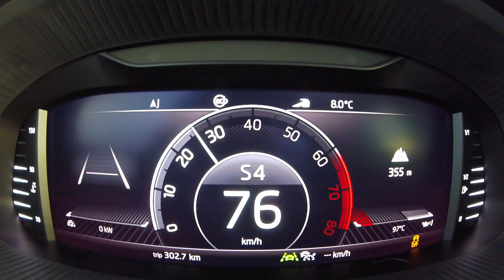Škoda Scala 1.5 TSI DSG 110kw acceleration 0-100km/h